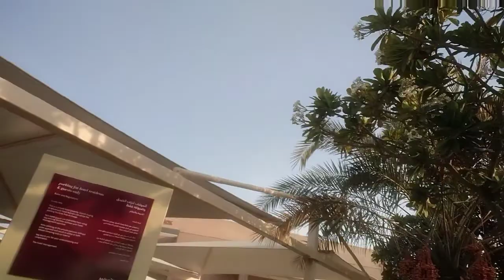GALA PA MORE just walking around in muharraq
walking in lagon evryday in lagoon for relaxing.